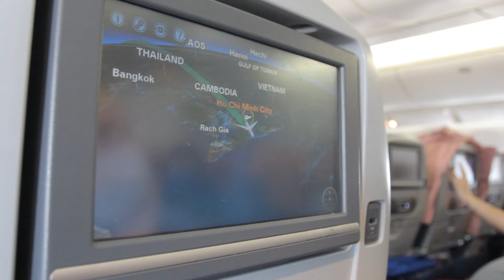Wietnam, Dubai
2- Omega Dubai Desert Classic- European Tour
3-Ho Chi Minh
4- Mui Ne/ Phan Thiet